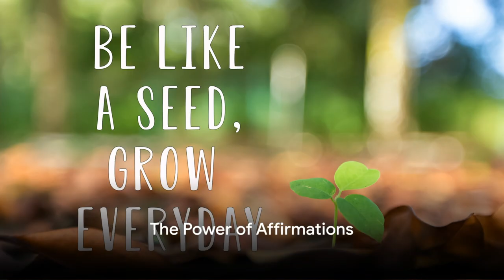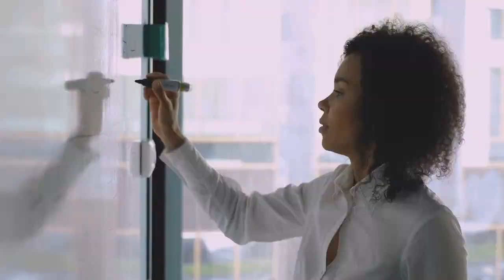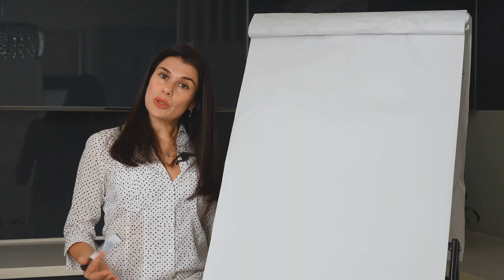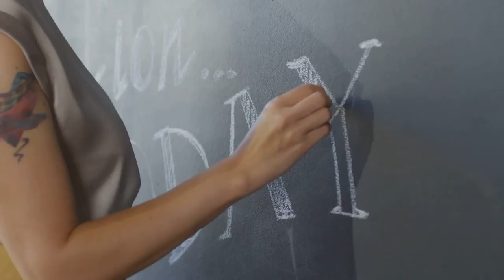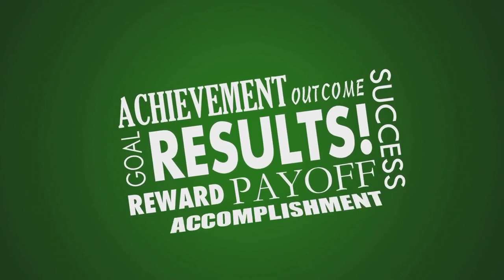Affirmations: The Power to Overcome Challenges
Unleash your inner strength with ‘Affirmations: The Power to Overcome Challenges’. This video guides you through the transformative power of affirmations, helping you conquer obstacles and achieve your goals. Learn how to create and use affirmations to foster positivity, resilience, and success in your life. Tune in and start your journey towards overcoming challenges with the power of positive thinking, here on "Cool Stuff Channel 23"!